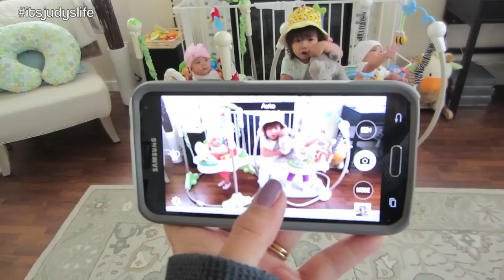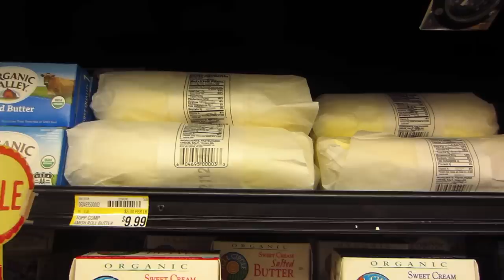OUR NEW NANNY! - October 01, 2014 - itsJudysLife Daily Vlog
Vlog Camera We Use: